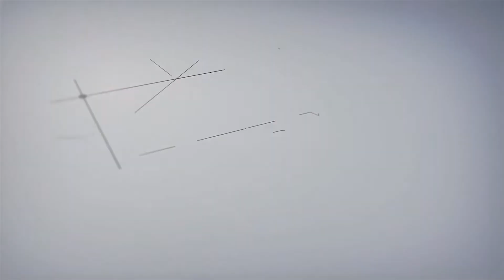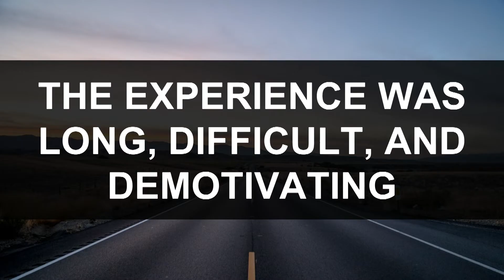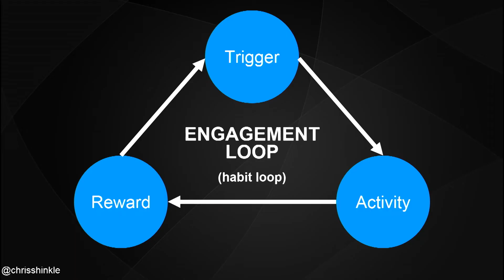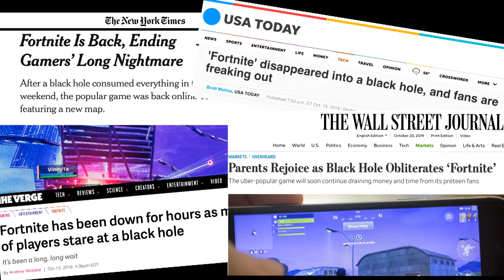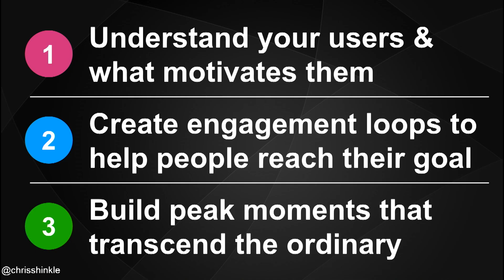Video games; an unexpected model for experience design | Chris Shinkle | TEDxIndianapolis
Building great user experiences is hard. The challenge of maintaining engagement through completion for all users in cases like clinical trials, wellness programs, and education have lasting consequences. In this talk, Chris Shinkle challenges us to look at a segment of technology that has successfully engaged their users to the point of creating a multi-billion-dollar industry based on play. Video games have captured the interest of players for decades and their model of success is built on the idea of engagement. Those lessons can be used to make more than just more games and more players. Those lessons might be the key to successful user experience designs that have real world consequences. Those lessons might even drive a cure for disease. Chris is a practitioner and maker. As a thought leader, He continually initiates new ideas and improvements at SEP. His experience comes from building products with many clients across a variety of industries. As SEPʼs Director of Innovation, Chris helps SEP engineers and clients
delivery better products. Chris speaks at conferences across the U.S. promoting Agile, Lean/Kanban, Product Management, and Design Thinking. Chris was an inaugural members of Indiana's Techpoint Tech 25. This talk was given at a TEDx event using the TED conference format but independently organized by a local community.